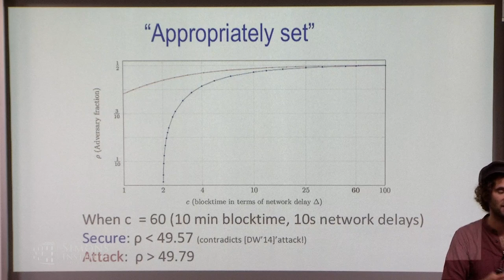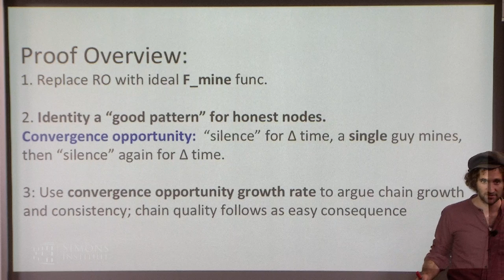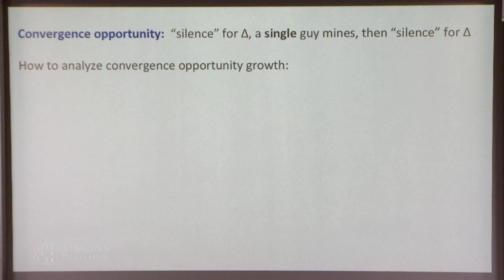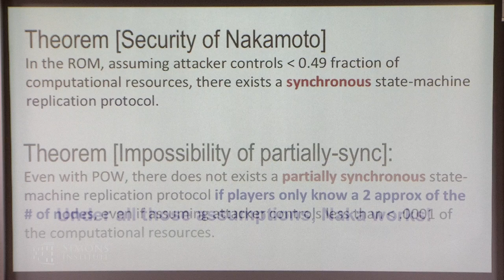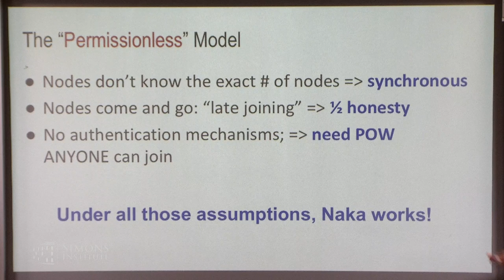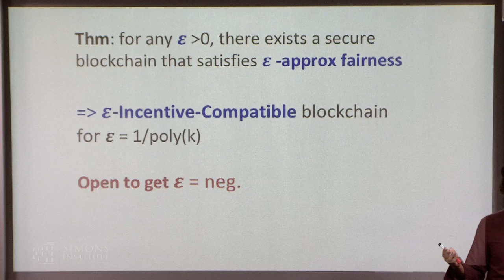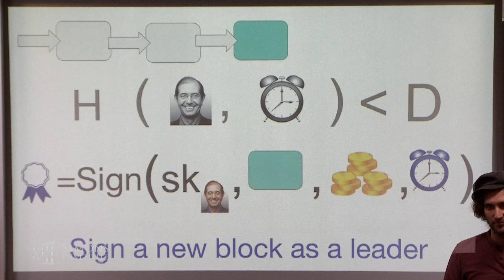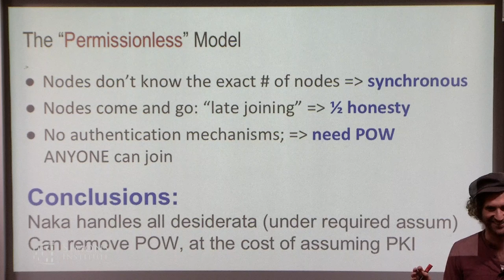Nakamoto’s Consensus: Foundations of Blockchain Security (Part II)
Rafael Pass (Cornell University)
Proofs Consensus and Decentralizing Society Boot Camp